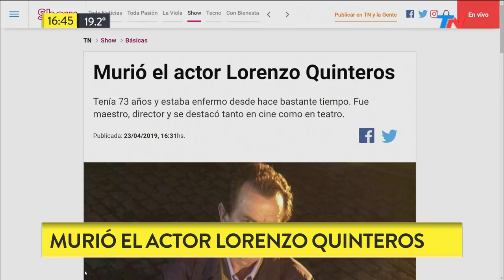Murió el actor Lorenzo Quinteros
Fragmento de "Metadata" emitido el Martes 23 de Abril de 2019.